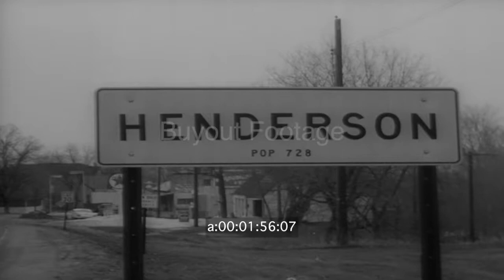MID-WEST HARD HIT BY SPRING DISASTERS 1965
The most devastating series of tornadoes in may decades rip through six mid-western states.  In the wake of the twisters, there are nearly 250 dead.  Damages mounting to hundreds of millions IOWA, WISCONSIN, ARKANSAS, INDIANA, ILLINOIS and MICHIGAN were all hard hit. To the West, there was more tragedy as the swollen Mississippi River rose a foot every four hours.  At sections along its banks, the famous “Father of Waters” was more than 27 feet at crest – 13 feet above flood stage. 39 counties in MINNESOTA were declared disaster areas as the flood crest barrels down stream towards St. Paul.

Newsreels 1965, April 13